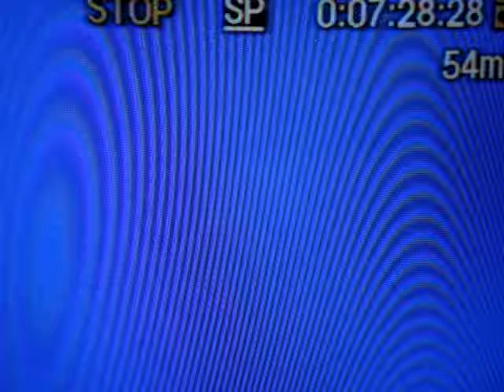James of debre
Singing Coweoakee at the Admiral